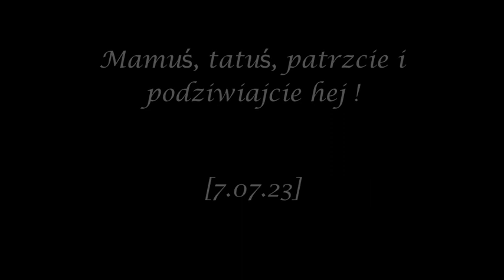Mamo, tato - podziwiajcie ! [7.07.23]